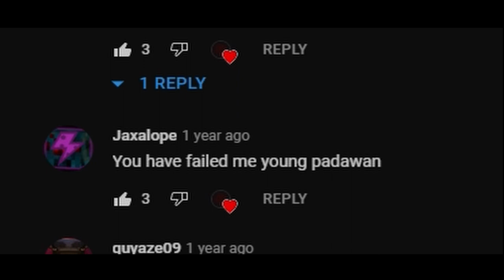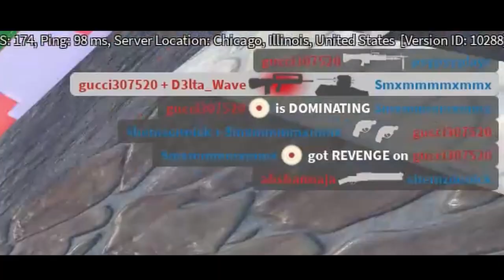The Arsenal Experience 2 Years Later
Its about time
Songs in the video:

Lets bet this